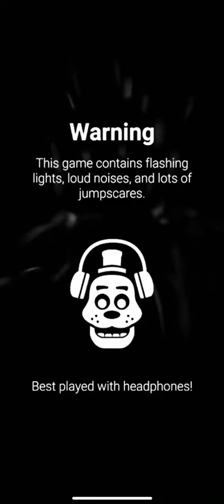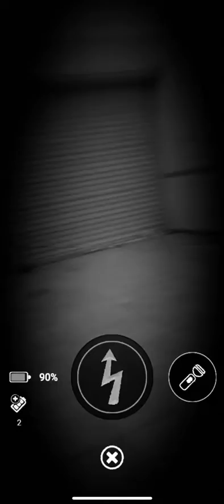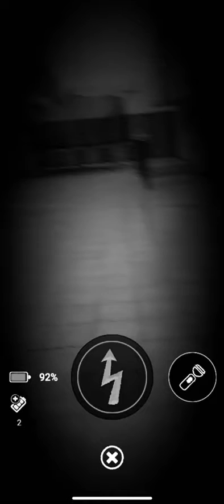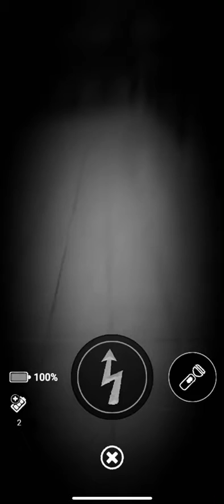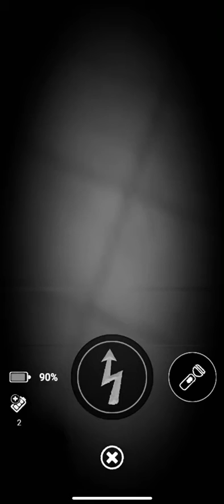Fnaf AR gameplay (Shadow revenge)